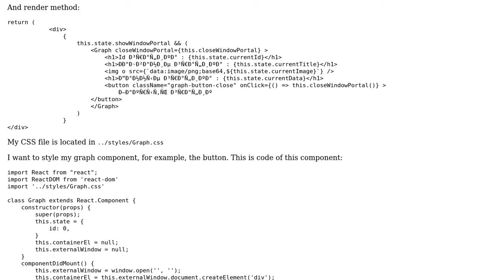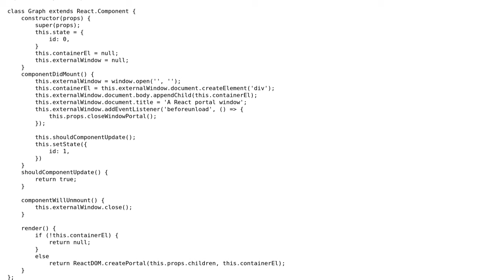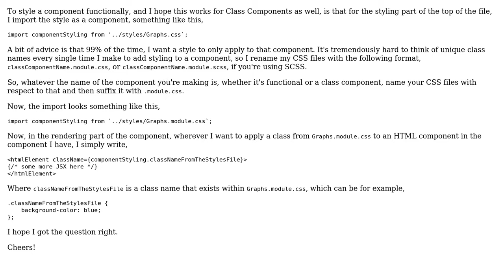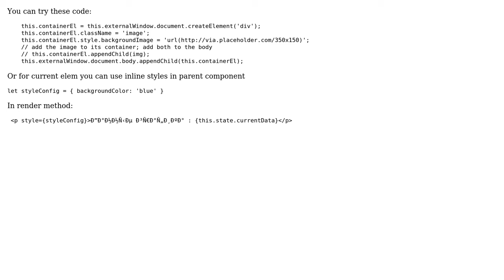How to include styles in React create portal? (2 Solutions!!)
How to include styles in React create portal?

With thanks & praise to God, and with thanks to the many people who have made this project possible! | Content (except music & images) licensed under CC BY-SA | Music | Images & others | With thanks to user Saif Ul Islam user Andrew and the Stack Exchange Network Trademarks are property of their respective owners. You are responsible for your own actions.